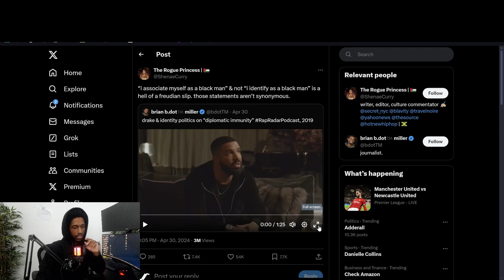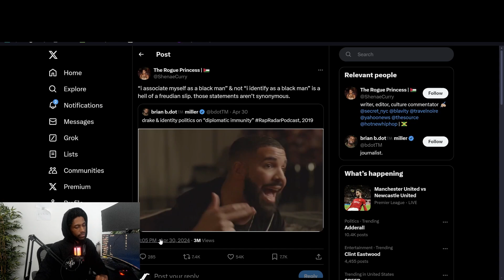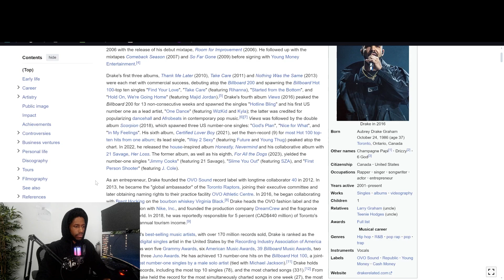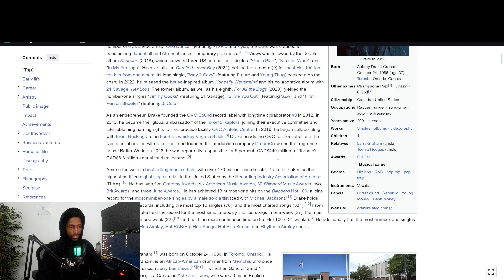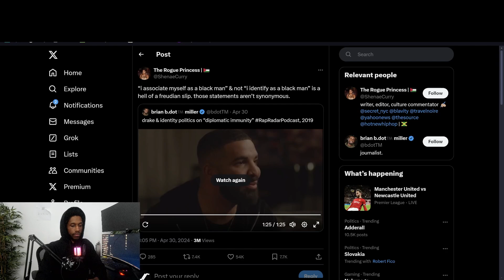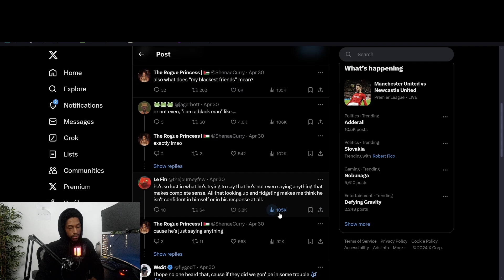Drake has an IDENTITY PROBLEM